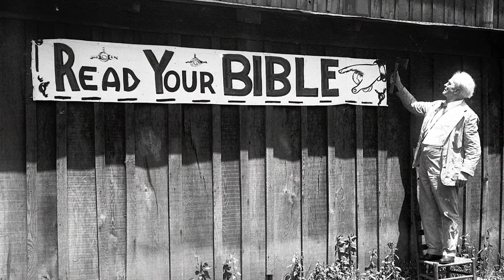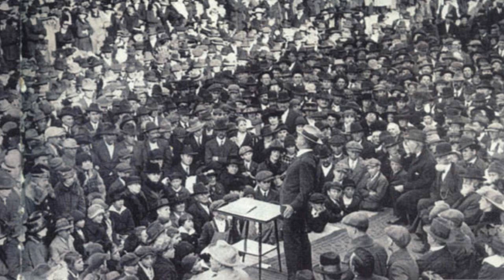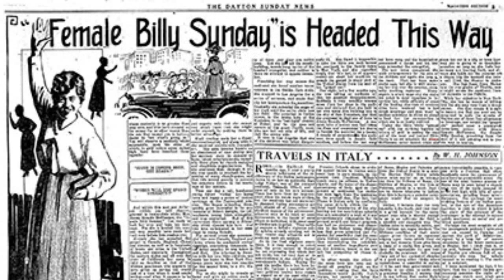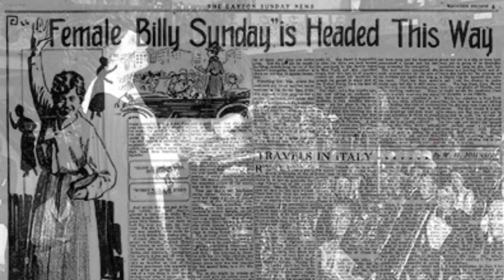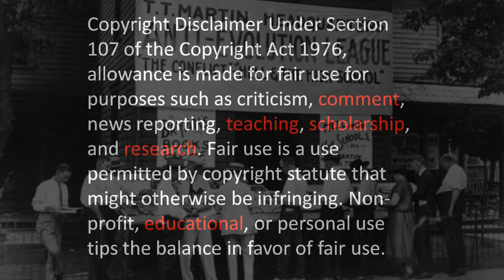History Brief: the Rise of Fundamentalism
This video gives a brief explanation of the rise of Christian fundamentalism in the United States during the 1920s.  It gives special attention of Billy Sunday and Aimee Semple Mcpherson.